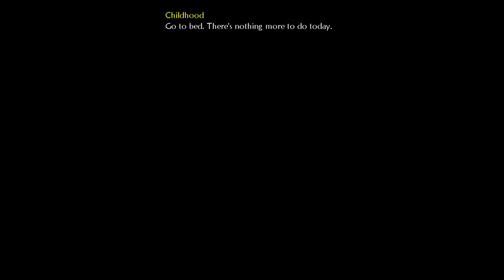Fable 2 Good walkthrough EP1. How 1 shot can change the world